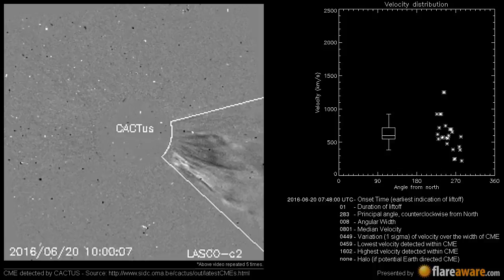A Non Earth directed CME at 2016-06-20 07:48:00 UTC